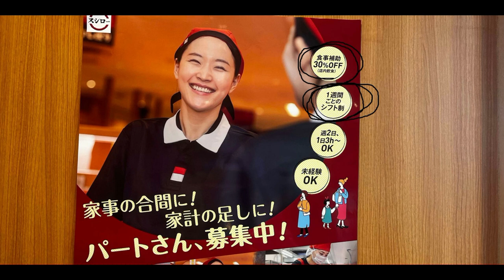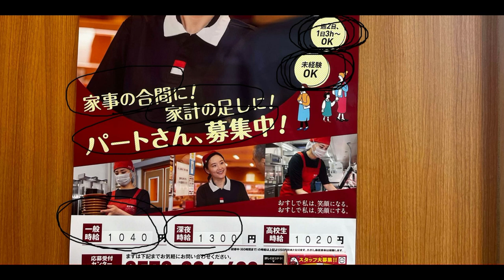【隠居TV】スシロー「バイト募集」に行ってみたら・・。